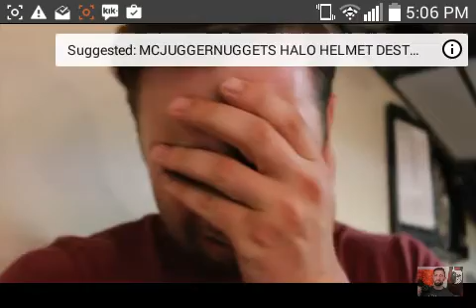Psycho Brother Fake Cries